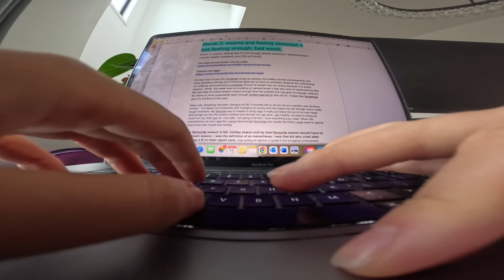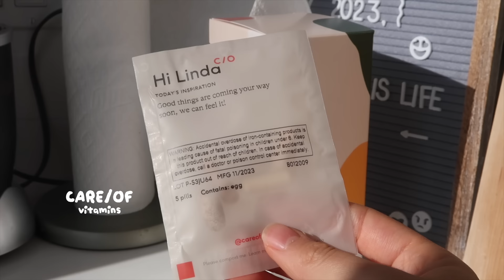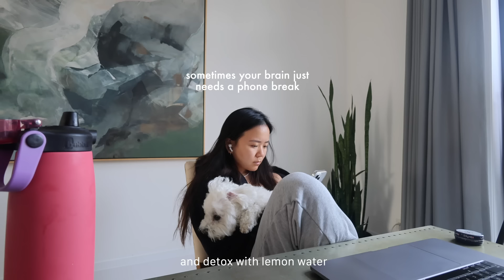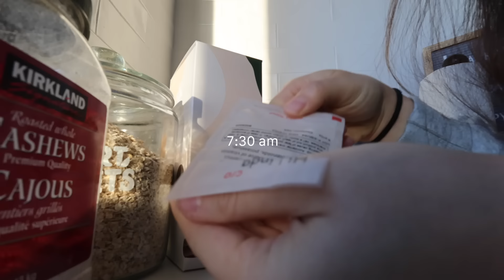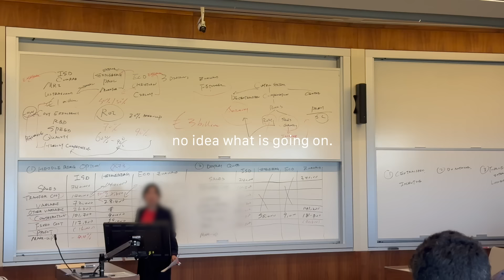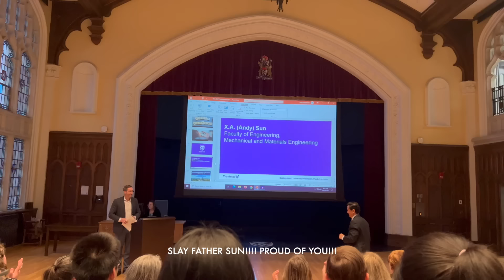introvert diaries: wellness is a lie, what I eat + losing weight, deleting social media & loneliness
Welcome to a week of my life, what I eat and a bunch of my random thoughts. As a friendly reminder, supplements aren’t intended to diagnose, treat, cure, or prevent any disease.

➤Caramelized Banana protein oats
1 banana +  coconut oil
½ cup oats
tbsp chia seeds
cinnamon
salt
1.5 cup almond milk
½ cup water
1 scoop protein

in saucepan add oats, chia, milk, water, cinnamon & simmer until thick + add protein
Halve banana and fry in cinnamon + coconut oil to caramelize
top oats w. banana, nut butter, toasted pecans and chocolate

➤Cinnamon roll pancakes
Pancakes:
1 egg
¼ cup yogurt
⅓ cup almond milk
½ cup oats
1 scoop  protein powder
1/2 tsp baking powder

swirl:
1 tbsp butter/ coconut oil
1 tsp granulated sweetener
1 tsp cinnamon
1-2 tsp pancake batter

blend pancake ingredients
mix cinnamon swirl ingredients and add 1-2 tsp pancake batter, add to a ziplock bag
scoop 1/4 cup of the batter onto the pan and swirl the cinnamon swirl on the pancake then flip when bubbling
Top with icing (icing sugar with 1 tsp milk)

➤Single serve pumpkin cinnamon roll
dough:
½ mashed banana
1 tbsp pumpkin puree
1 tbsp plain yogurt
1/2 cup self-rising flour (or 1/2 cup regular flour + 1/2 tsp baking powder)
2 tsp pumpkin pie spice

Filling:
1 to butter, melted (or coconut oil)
1 tbsp brown sugar
1/2 tsp pumpkin pie spice

Icing:
1/4 cup powdered sugar
1 tsp pumpkin spice
1 tsp water

Mix dough ingredients until a ball forms and roll out on a floured surface
Make the filling and spread it on top of the dough.
Cut the dough into two strips, and then roll each strip, forming one large cinnamon roll.
Transfer to a greased ramekin or mug and bake for 15 minutes.
 Add icing on top and enjoy your cinnamon roll!

➤Apple cinnamon donut pancakes:
1 apple
Pancake batter of choice
1/4 cup granulated sweetener
1 tsp cinnamon

Method:
Mix  batter ingredients in a bowl & set aside.
Core the apples and slice into thin rings. Press a hole in the centre (I used a bottle lid). Coat the apple rings in the batter.
pan fry apple rings for 2 mins on both sides until golden.
Toss in cinnamon sugar while they are still warm

➤Peanut butter noods:
2 servings noodles of choice
2 tbsp pb
1.5 tbsp soy sauce
1.5 tsp sugar
2 tsp sesame oil
1 tsp chilli oil
1 tsp grated ginger
1 clove garlic

Cook noodles & reserve 1/3 cup of the water. Rinse noodles w cold water then set aside.
combine sauce ingredients and slowly add in the reserved water
add pb sauce to noodles w. any veggies/protein

➤Pumpkin pancakes:
1 eggs
¼ cup pumpkin puree
1/4 cup Greek yogurt
1/4 cup almond milk or oat milk
1 tsp pure vanilla extract
⅓ cup rolled oats
1 scoop protein
1 tsp baking powder
1 tsp pumpkin pie spice

Music by oh, the joy. - 6am in singapore

0:00 - goals, struggles + social media
4:10 - wellness lies
8:34 - my body is a trend + dieting
11:48 - losing weight + glow ups
13:43 - addressing mean comments
15:34 - my food freedom
16:39 - pilates + nourishing my soul
19:28 -  I am lonely
21:40 - a message for our 20s